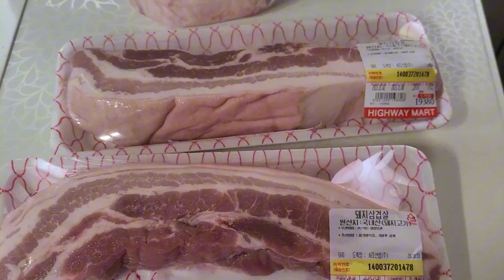KIMJANG "KIMCHI-MAKING" W/Keun Eonni Part 2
making Kimchi in Gangwondo South Korea. And cooking Bbosam "boiled Pork" with fresh oyster.